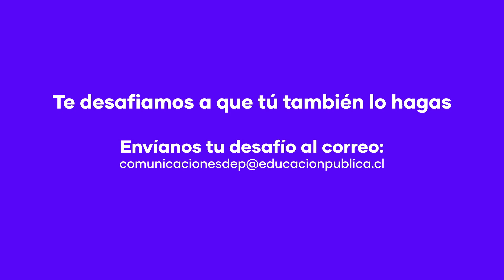Desafío Público - Persona destacada de la historia de Chile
En este

Conoce más sobre quiénes han marcado la historia de nuestro país. En un video de sólo 30 segundos representa creativamente a una persona que se destaque o que haya sobresalido por su contribución al país. Puede ser de cualquier ámbito: científico, histórico, músico, tecnológico, artístico, etc.